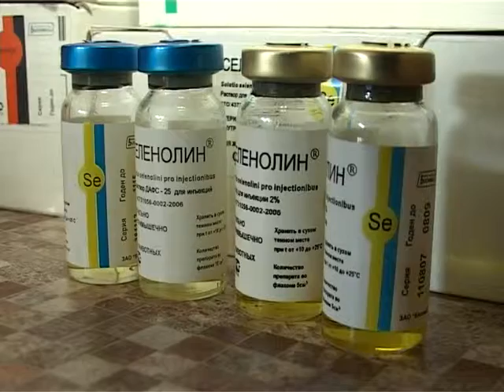SUJ RIS 28 08 BIOAMID